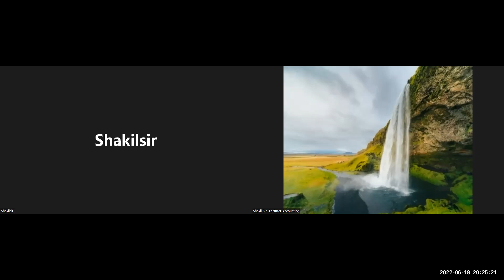MBA || Applied Accounting Theory || Earnings Management